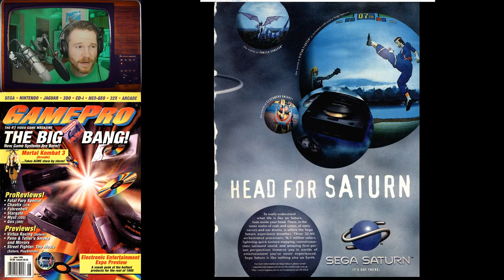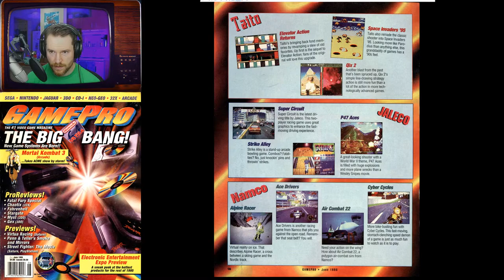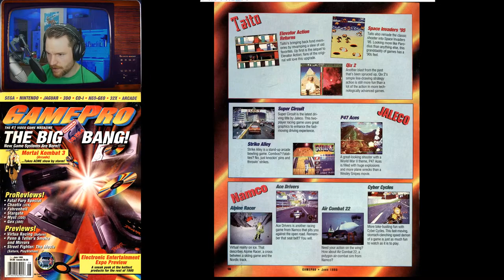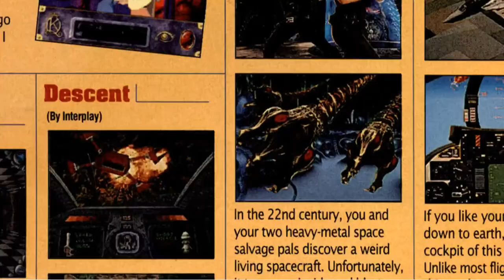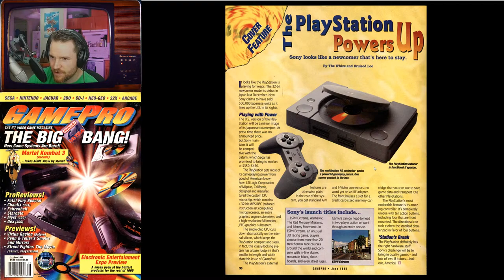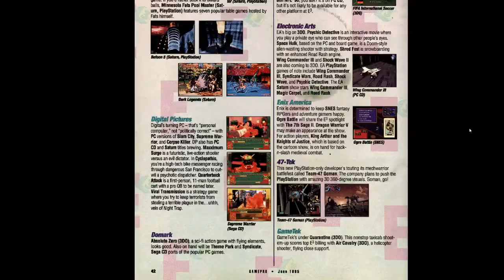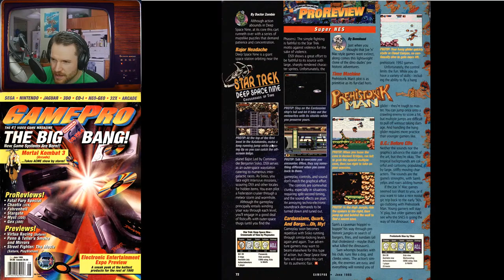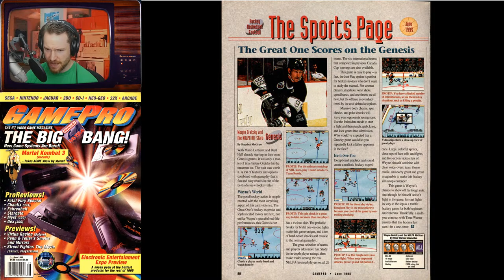Playing TONS of Video Games Featured in June 1995 GamePro (Radd Reads)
Game Composer Matt Creamer\Norrin_Radd reads through old GamePro Magazines while also playing the games in the June 1995 issue. Radd Reads!

This is the second time I have read this issue. It was actually the first issue I ever read when I was prototyping the idea for this series, but back then I figured I would just read the issue and call it a day. While reading it originally I realized that playing the games as I went was the right call, so that's why we started all the way back at January for the series, official. Here we are in June, legit!

Help me decide which games need to be played in the chat!

If you are watching in the archive, you are still A O K in my books though :)

18:46 Cool Rider (Arcade) (Ridiculous Japanese motorbike racer)
26:44 Virtua Striker (Arcade) (Soccer in the arcade??)
32:10 Fatal Fury 3 (Arcade) (Fighting game)
37:47 Double Dragon (Neo-Geo) (Fighting game, much better than expected)
46:29 P-47 Aces (Arcade) (absurdly hard shmup)
53:48 Air Combat 22 (Arcade) (Top Gun anthem rip off)
59:36 Cyber Cycles (Arcade) (Slick motorcycle racer)
1:06:52 Backfire (Arcade) (Rally racer great pixel art, ridiculous controls)
1:12:44 Outlaws of the Lost Dynasty (Arcade )(Weird Japanese fighting game. Rabbit golem ghosts)
1:19:32 Heretic (PC) ("Doom clone")
1:35:04 Daytona USA (Saturn) (Day-Tonnnnnnnnnny!)
1:40:39 Panzer Dragoon (Saturn) (A "Big Deal" game for Sega Saturn)
1:49:35 Virtual Hydlide (Saturn) (World's first RPG made from a golf game engine?)
2:04:43 Killer Instinct Gold (N64)
2:12:28 Gex (3DO) (Serious tube and funkercise)
2:24:22 Assault Rigs (PSX )(Acid bass and candy cane land)
2:31:54 Blade Force (3DO) ("Reverand Biatch")
2:39:19 Killing Time (3DO) (A "full motiony" kinda game) (Doesn't work well)
2:44:52 Galaxy Fight (Neo-Geo) (Space Ninja Fighting Game)
3:01:20 Hover Strike (Jaguar) ("Dope string samples, man...")
3:03:22 Wayne Gretzky and the NHLPA All-Stars (Genesis) ("Actually, not that bad") low fps :(
3:14:33 Slam 'N' Jam (3DO) ("NBA Jam but with a whole team")

Music from:
Galaxy Force 2
Golf Magazine Presents 36 Great Holes Starring Fred Couples
Harukanaru Augusta
European League Soccer
Two Crude Dudes
Cyborg Justice
Exo-Squad
Kid Chameleon
Pebble Beach Golf Links
Gaiares
NBA Jam
Janou Touryuumon
Jantei Monogatari
Crusader of Centy
Lethal Enforcers
Last Battle
The Hybrid Front
Toejam & Earl
Wimbledon Championship Tennis
Slam City With Scottie Pippen

NEW! Feel free to support me there, while also securing some killer perks :)

Feel free to donate to my directly with Paypal if you are feeling awesome: